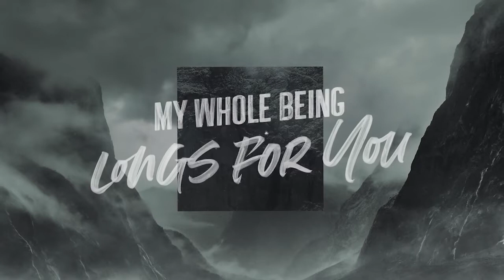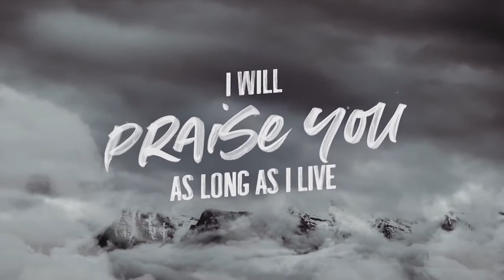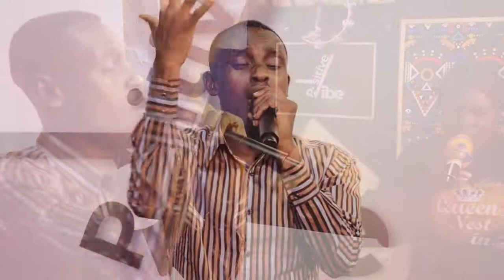Ernest Boateng @ POSITIVE VIBE STUDIO Hour of Grace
HOUR OF GRACE EVERY FRIDAYS @ positive vibe studios